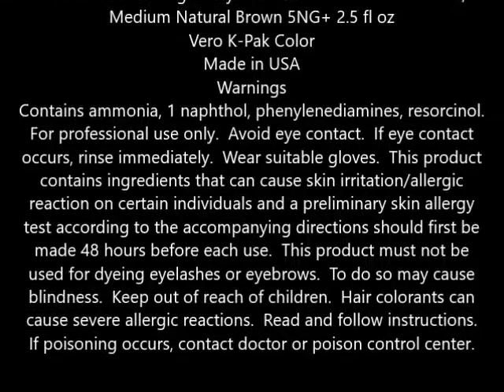Joico Vero K Pak Age Defy Color Permanent Creme Color, Medium Natural Brown 5NG+ 2 5 fl oz